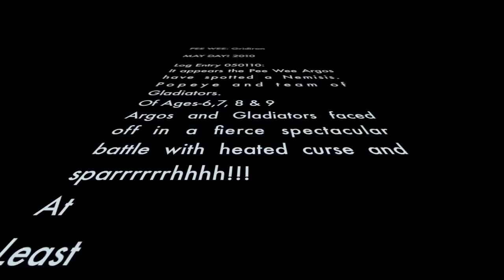Argonauts: Epic Gridiron Tales-PeeWee Vs Popeye and the Gladiators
To be continued - On the dusty field of a Scottsdale Middle School. May Day! May Day! May Day! Scottsdale Argonaut Pee Wee League face off against the Gladiators discovering a nemesis in Popeye.